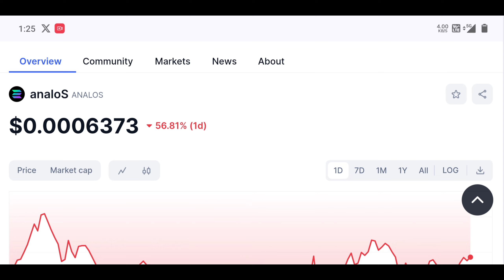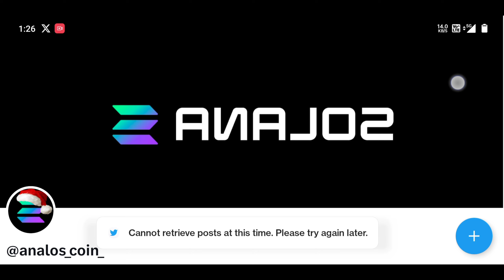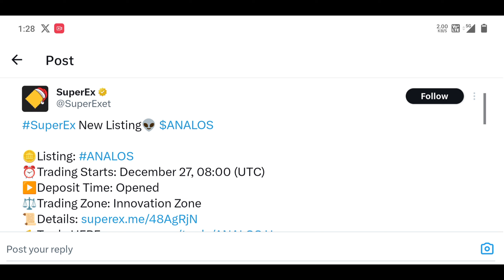AnaLos Token Dump 70% 😲 Analos Token Scam Alert | Analos token Big Update | Analos token Price dump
🔥 BICONOMY EXCHANGE ❤️